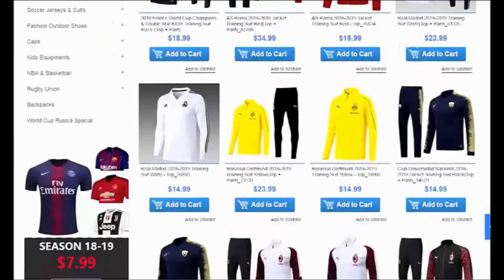NAJVECI KARMA MOMENTI U FUDBALU #2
- most reliable place to buy games for a best price!

🎵Music/Muzika::
Cobrastyle (instrumental)